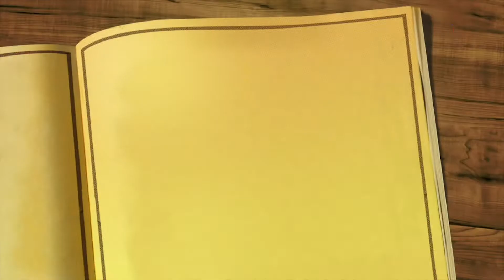Saroop Dhruv recalls teaching Gujarati to one of the finest captains Mike Brearley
Ahmedabad-based poet, writer and activist Saroop Dhruv recalls teaching ex-England captain Mike Brearley Gujarati to help him comfortably engage with his Indian in-laws. A renowned psychoanalyst, Brearley wanted to meaningfully engage with his in-laws’ family but his limitations with Gujarati prevented him. That’s how Brearley’s father-in-law hired a tutor Saroop Dhruv to teach him the language. Watch this video to find out how Saroop Dhruv taught him Gujarati.